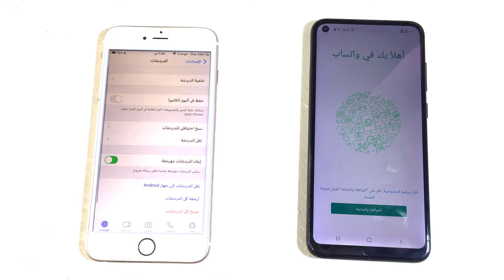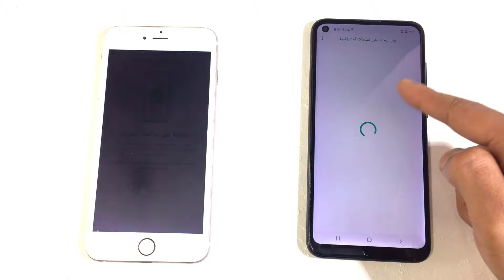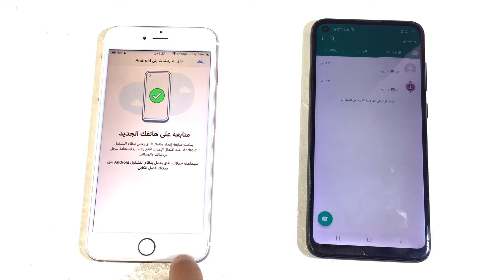نقل محادثات الواتساب من الايفون الي الاندرويد بدون كمبيوتر وبدون برامج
نقل الواتساب من اندرويد الى ايفون دون إعادة تعيين- iCareFone Transfer :
كيف نقل ملفات الواتساب من جهاز الى اخر || نقل واتس اب المحادثات وكل البيانات
نقل رسائل الواتس من تليفون لتليفون | نقل المحادثات بدون Backup
اخيراً نقل محادثات الواتساب من الآيفون للاندرويد والعكس بكل سهوله طريقة 2022
نقل محادثات الواتساب من جهاز الى اخر | بدون انترنت
اخيراً طريقة نقل الواتساب من اندوريد الى ايفون بسهولة
نقل دردشات الواتساب الى واتساب اخر مهما كان نوعها بجميع المحادثات | الطريقة الصحيحة 2022
نقل محادثات الواتساب 2022
نقل محادثات واتس
كيفية نقل المحادثات في الواتس اب
نقل محادثات الواتس اب
نقل محادثات واتس
نقل الواتس اب
نقل رسائل الواتس اب
حفظ محادثات الواتس اب
نقل محادثات
نقل محادثات الواتس اب من جهاز اندرويد
نقل محادثات الواتس اب من جهاز اندرويد الى جهاز اندرويد
الواتساب قديم
نسخ محادثات الواتس آب
وتس اب نقل
نقل حساب الواتس اب من جهاز لاخر
نقل صور ومحادثات الوتساب من جهاز قديم الى جهاز جديد
نقل محادثات الوتساب
⚠Important notice:
2. This educational material is unable to access credentials, jeopardize personal data, or cause serious harm to others. Don't try to violate YouTube's Community Guidelines.

⚠ ملاحظة مهمة:
1. هذا الفيديو مخصص للأغراض التعليمية فقط وهو توضيح كيفية استعادة المستخدمين للوصول إلى أجهزتهم الخاصة عندما نسوا كلمات المرور الخاصة بهم.
2. هذه المادة التعليمية غير قادرة على الوصول إلى بيانات الاعتماد أو تعريض البيانات الشخصية للخطر أو التسبب في ضرر جسيم للآخرين. لا تحاول انتهاك إرشادات مجتمع YouTube.